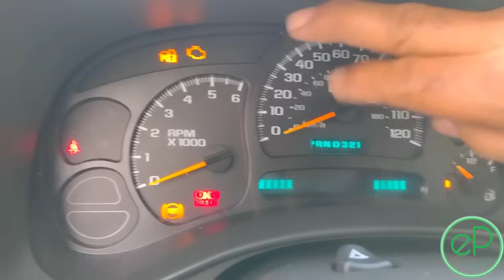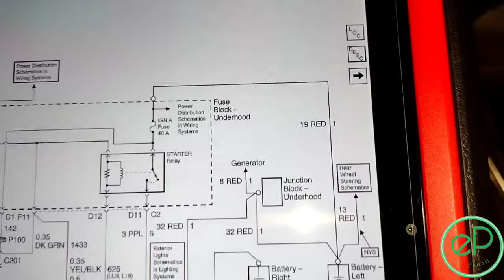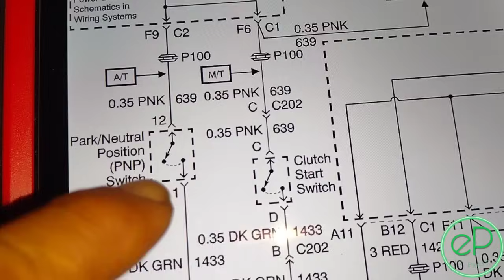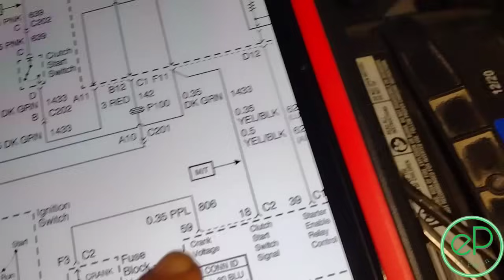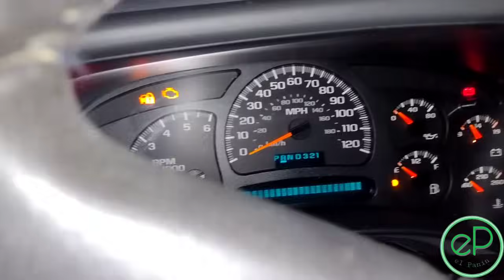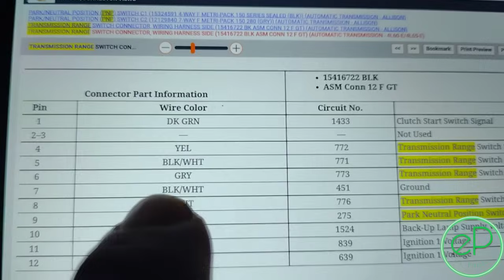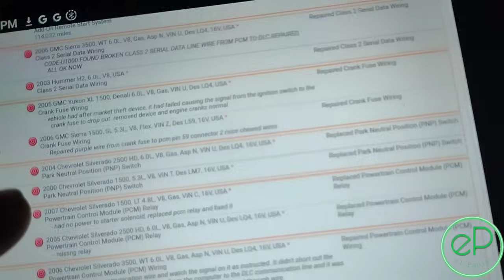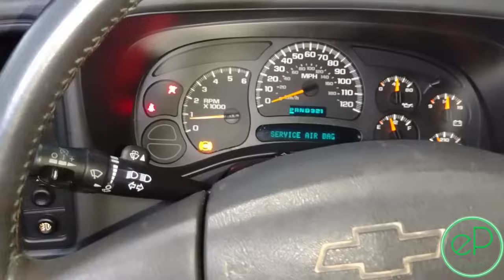CHEVROLET SILVERADO NO ENCIENDE NO DA MARCHA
CHEVROLET SILVERADO NO ENCIENDE NO DA MARCHA  , en este video te muestro que checar cuando tienes una Chevrolet Silverado Tahoe Suburban GMC Sierra Yukon y no prende no arranca no enciende no da marcha